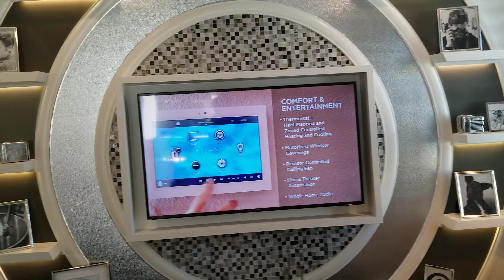September 30, 2019